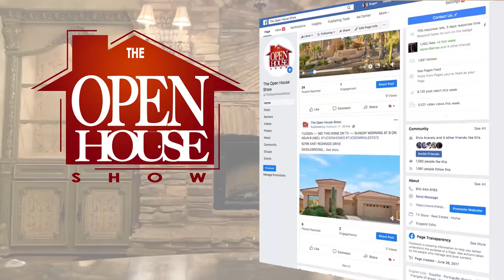THE OPEN HOUSE SHOW RIO GRANDE VALLEY 3-13-22